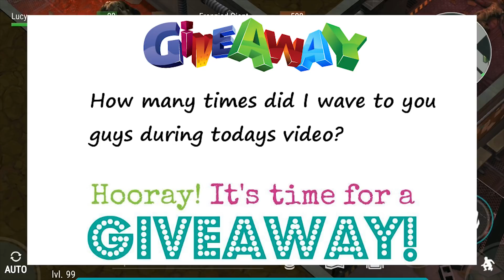Top 10 tips and tricks guide for Bunker Alfa | Last Day On Earth Survival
Top 10 Tips and Tricks for Bunker Alfa LDOE

1.Like the video and leave a comment answering the question.
2.Get notified when you win by following on twitter @LDOEwithLucy.
4.That's it! I choose 1 video at random per week, every friday, then one random comment and announce the winner on twitter!

The more videos you comment on, the more likely i will see your comment and i always stick around for 30mins after i upload, so those who hit the bell to get notifications certainly stand the best chance of getting their comment picked as i will be responding to you guys straight after i upload!

Good luck!

Follow me for giveaways and all the last day on earth survival content your heart desires.
Like my facebook page for giveaways and all the last day on earth survival content you could possibly wish for

AUDIO CREDIT:
NCS: The Best of 2015 [Album Mix]

Top 10 Tips and tricks guide for bunker Alfa in Last Day On Earth Survival.
LastDayOnEarth ● Last Day On Earth: Survival Download ● Last Day On Earth: Survival Gameplay Updates